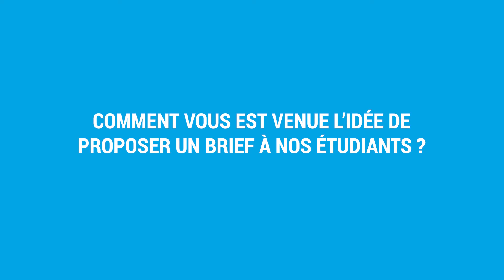1 jour 1 projet : la Semaine Innovation vu par l'annonceur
Retour sur la Semaine Innovation au sein du campus de Nantes via le témoignage d'Emmanuel Bouchard, chef de marque pour Hortival, l'annonceur de la Semaine.